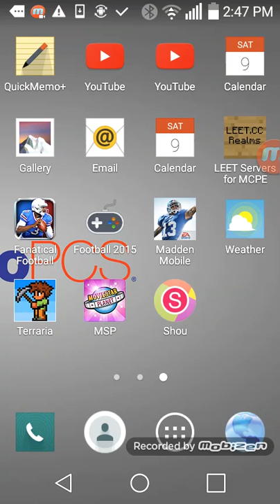Game of Madden mobile